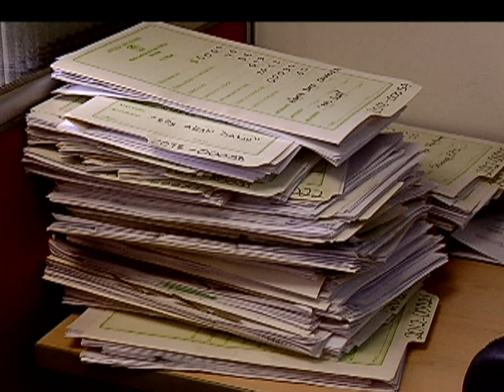El Sistema Penal Oral Acusatorio en Colombia, cumple diez años [Noticias] - TeleMedellin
Ya van 10 años de la implementación del sistema penal oral acusatorio en Colombia, que fue aplicado tomando experiencias de otros países. Sin embargo, una década después, los resultados no son los esperados en nuestro país.